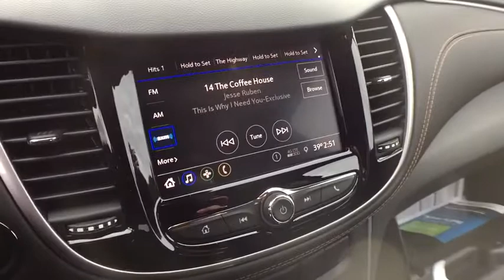2020 Chevrolet Trax Lansing, Flint, Grand Blanc, Saginaw, Owosso, MI 89044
Silver Ice Metallic New 2020 Chevrolet Trax available in Owasso, Oklahoma at Young Buick GMC Cadillac of Owosso. Servicing the Lansing, Flint, Grand Blanc, Saginaw, MI area.

SILV ICE MET 2020 Chevrolet Trax LT AWD 6-Speed Automatic ECOTEC 1.4L I4 SMPI DOHC Turbocharged VVT 16 Aluminum Wheels, 2 Spare Keys Key System, 2 USB Ports w/Auxiliary Input Jack, 3-Spoke Leather-Wrapped Steering Wheel, 6-Speaker Audio System Feature, 6-Way Power Driver Seat Adjuster, Air Conditioning, All-Wheel Drive Chassis, AM/FM radio: SiriusXM, Brake assist, Deluxe Cloth/Leatherette Seat Trim, Electronic Stability Control, Emergency communication system: OnStar and Chevrolet connected services capable, Exterior Parking Camera Rear, Front wheel independent suspension, Keyless Open, Keyless Start, LT Convenience Package, Power steering, Power windows, Preferred Equipment Group 1LT, Premium audio system: Chevrolet MyLink, Radio: Chevrolet Infotainment 3 System, Rear window defroster, Rear window wiper, Remote keyless entry, SiriusXM Radio, Steering wheel mounted audio controls, Variably intermittent wipers.brbr24/29 City/Highway MPGbrbrbrCars sell for less in Owosso! Our vehicles move quickly!